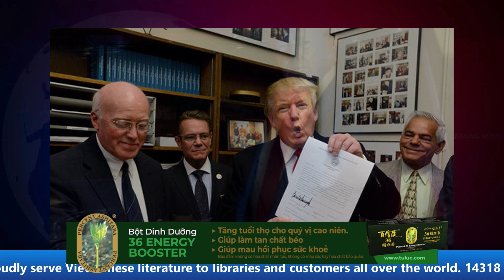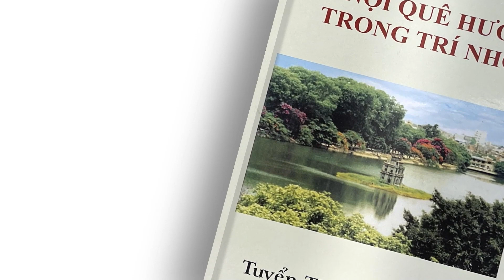Đinh Quang Anh Thái | Ông Trump và vụ khám xét Mar-a-Lago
Câu Chuyện Trong Ngày | Ông Trump và vụ khám xét Mar-a-Lago | Aug 10, 2022